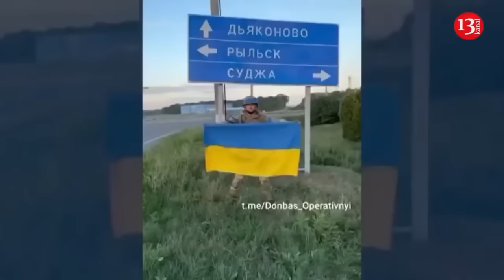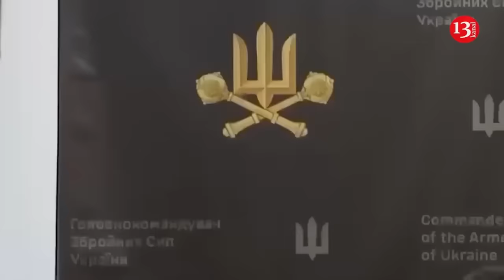France prepares to deliver 600 AASM bombs weighing 340 kg for fighter jets